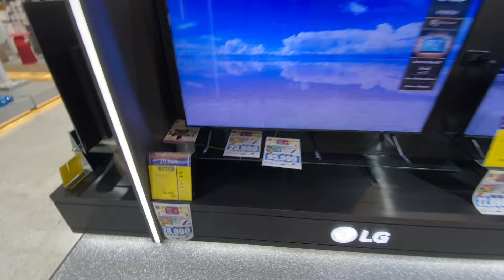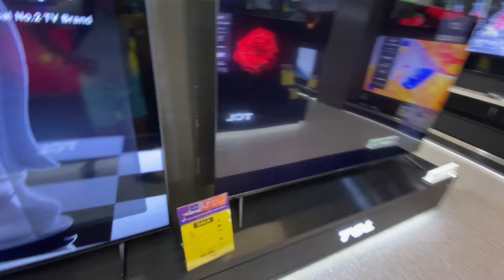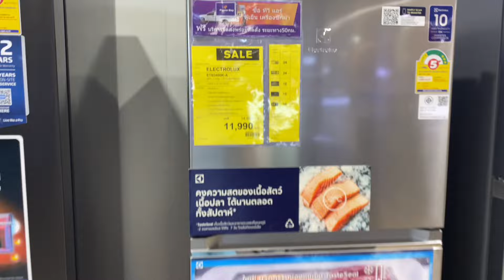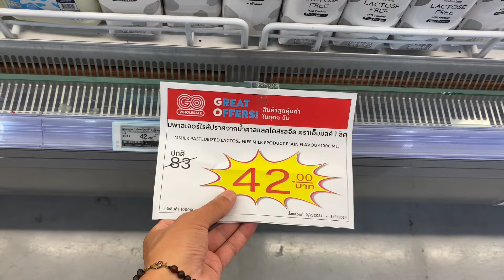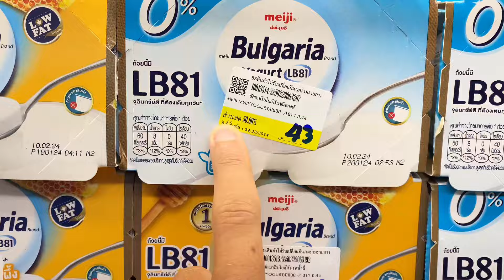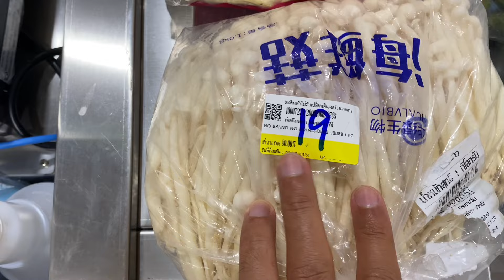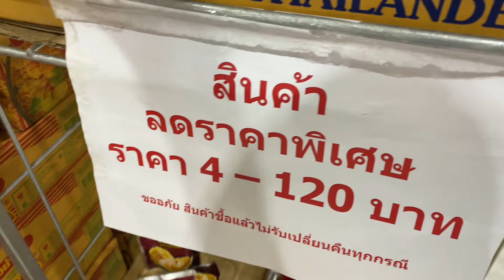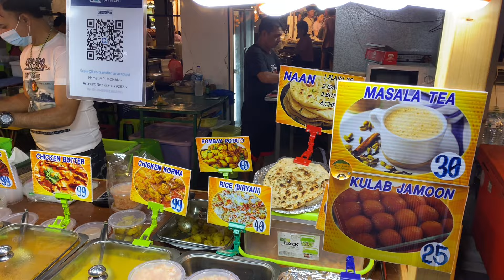БЫТОВАЯ ТЕХНИКА В ТАИЛАНДЕ. ЦЕНЫ. СКИДКИ В МАГАЗИНЕ GO! НОЧНОЙ РЫНОК, САМОСА И МАСАЛА ЧАЙ. ВЛОГ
Наш ютуб канал

Наш Яндекс Дзэн

Моя почта